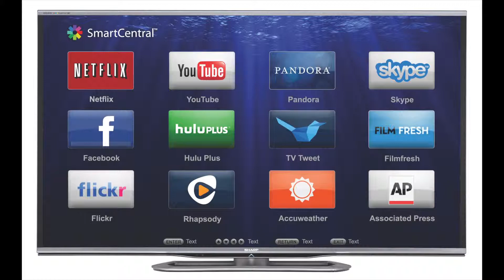Les petites graines sur le plancher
Martyne Huot vous donne des petits trucs et conseils afin d'optimiser votre temps et argent. Vos moments en famille en seront bonifiés!